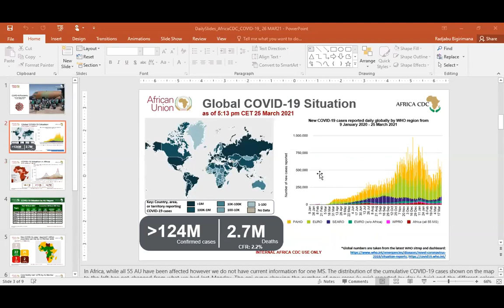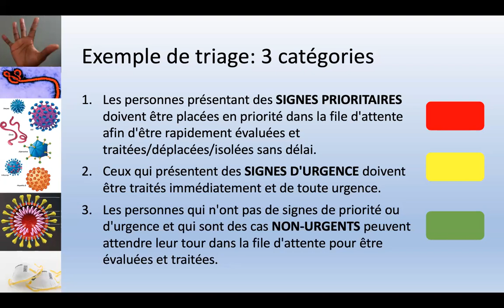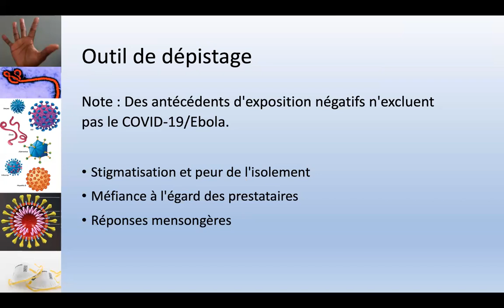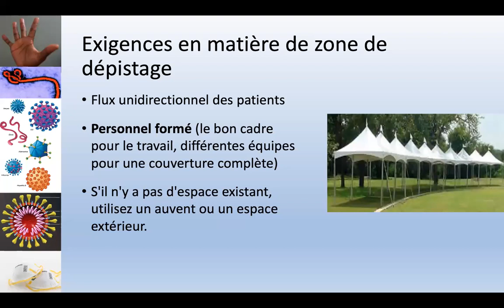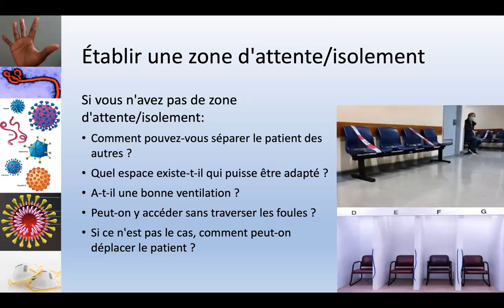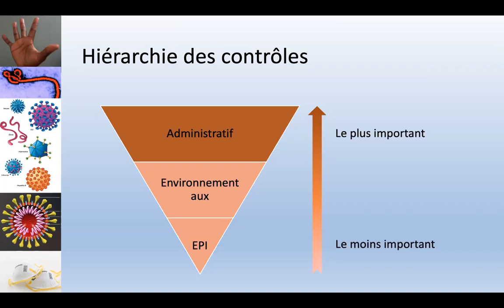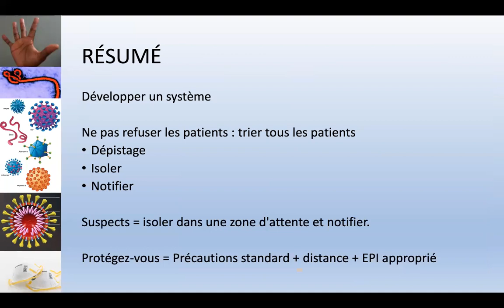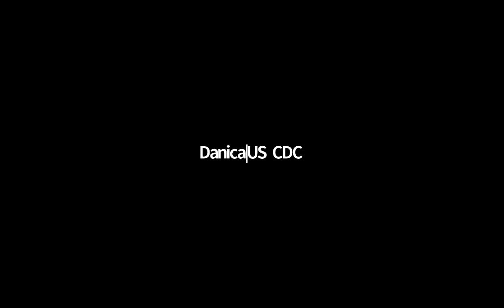Webinaire sur la prévention et le contrôle des infections a COVID-19 et communauté de pratique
Webinaire sur la prévention et le contrôle des infections a COVID-19 et communauté de pratique March 26